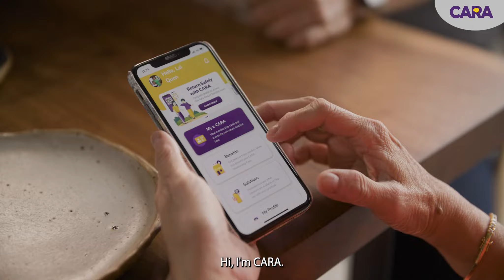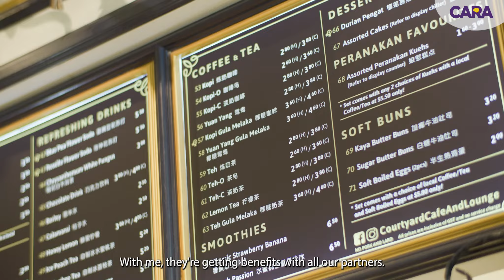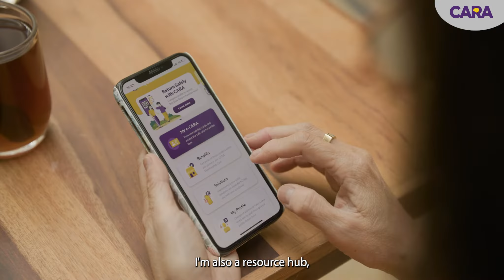CARA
Client: CARA, Dementia SG
Agency: Vamos Photography